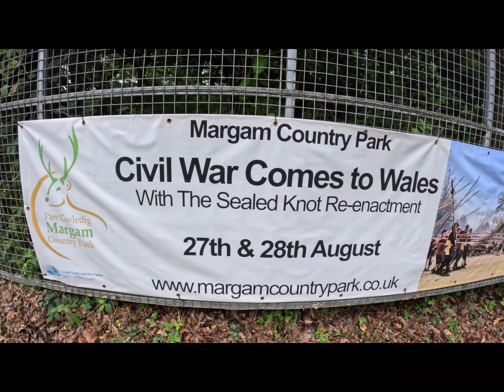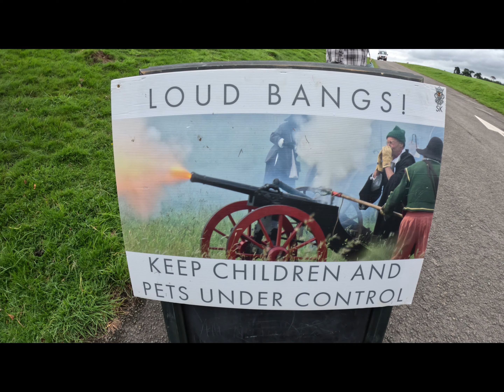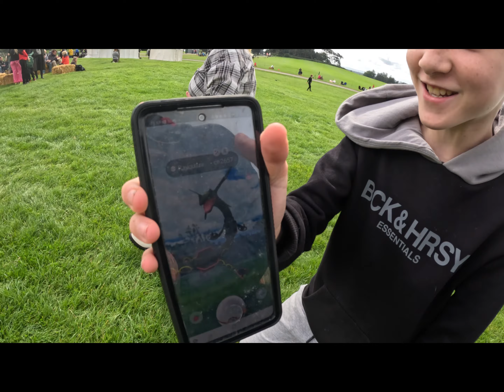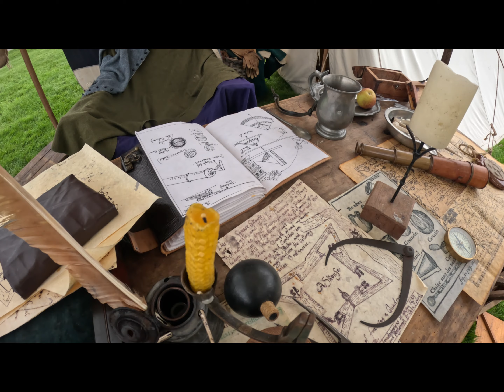Margam Park Civil War Experience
Hey guys welcome to Margam Park Civil War Experience! As I need to take it easy for a little while I thought I would bring you something different here on the channel. I've traded Funfairs and theme parks for a civil war experience in Margam Country Park bought to you by the Sealed Knot which is the largest re-enactment organisation in Europe. Join us as we discover what life was like during this era, from civilians, camp life and the life of a soldier. Discover how clothes were made, marzipan and learn about all the different types of jobs that people had in and around the village. Not only could you experience the scent of wood burning fires and the hussle and bussle of camp life but you could also join in. Maybe try on some soldier armour or maybe join in a traditional soldier drill with spear in hand. Witness jousting, how soldiers formed defensive lines on the battle field and here the shots of musket fire and cannon fire too! At the end of the day we were treated to a full scale re-enactment of a battle in the field which incorporates everything we saw that day. Horses, soldiers, spears, cannon fire, musket fire and 100s of battle ready soldiers. What a fantastic day we had and definitely something different. We thought it was well worth the entrance fee for what we took that day and will definitely be heading down to experience it again soon! I hope you enjoy some different content here on the channel guys and thank you for being so patient with me as I recover from bad health. I'll be back soon!!